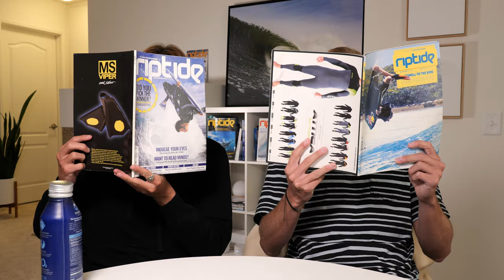Riptide Podcast - Episode 32 - Tanner McDaniel & Craig Whetter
Riptide Podcast - Luke's Lounge - Episode 32 - Tanner McDaniel & Craig Whetter

Luke, Craig, and Tanner discuss Breaking Even, California's bomb cyclone, forward spins on rights, hatred for lefts, 20 foot wedge, Gran Canaria, Mex, and much more!

Stay in the loop with Sackchat